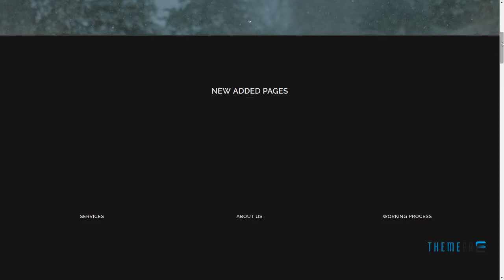Avalon - Photography and Portfolio WordPress Theme for Photographers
Compatible With WooCommerce 3.1.x, WooCommerce 3.0.x, WPML

 Columns 4+

 Layout Responsive